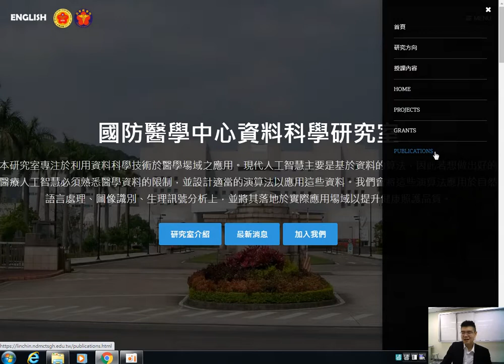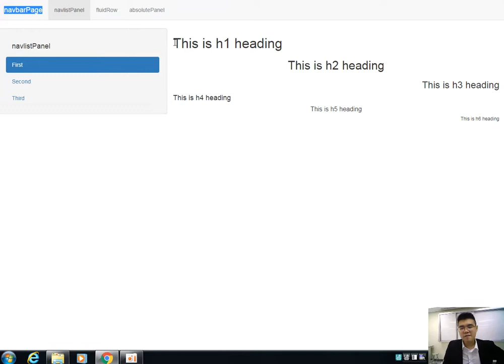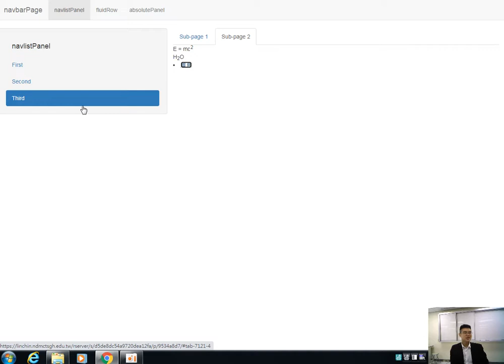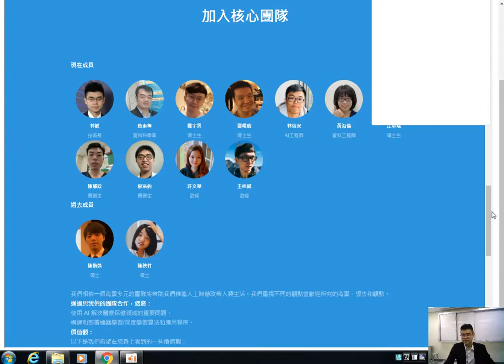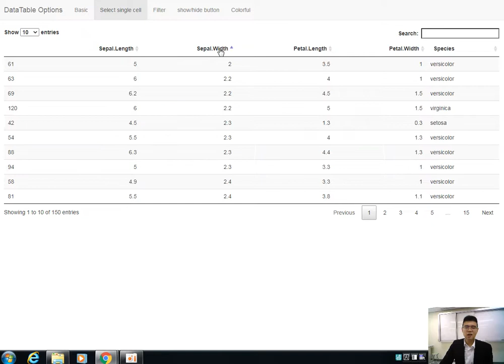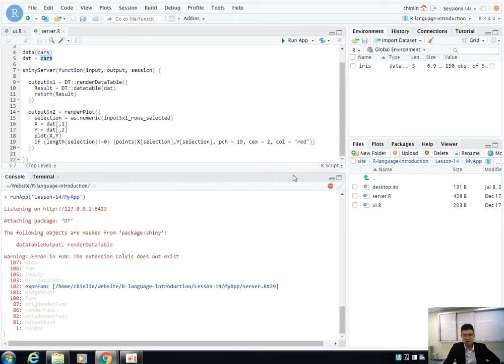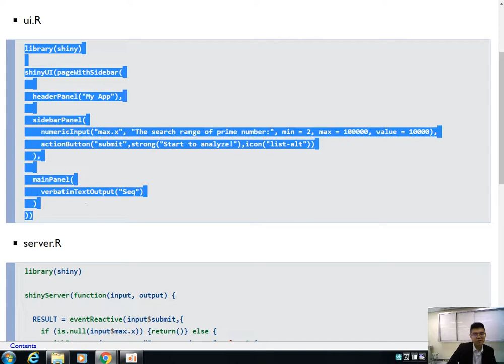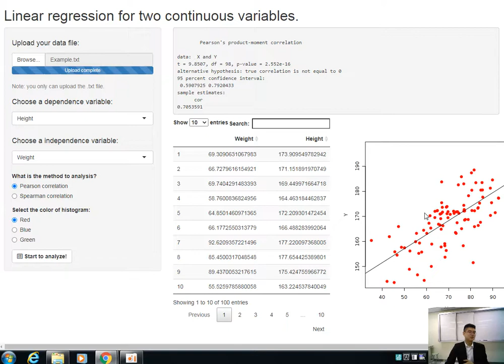R語言程式設計導論-第十四課 網頁App之前後端優化